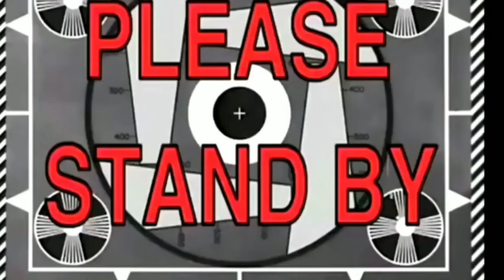COMEBACK TO LODZ - JOURNALife 352